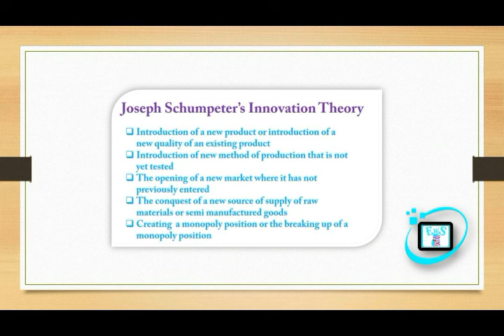SFC/SYBMS/SM/JOSEPH THEORY/EWS/MANAGEMNT STUDIES/EASY WAY TO STUDY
Hello student I will explain this topic at simple way.
joseph schumpeter theory
joseph schumpeter creative destruction
joseph schumpeter innovation theory
the theory of economic development
the theory of economic development schumpeter pdf
joseph schumpeter books
joseph schumpeter 5 types of innovation
capitalism, socialism and democracy
joseph schumpeter theory of economic development
joseph schumpeter theory of innovation
joseph schumpeter books
schumpeter theory of entrepreneurship
joseph schumpeter entrepreneurship
joseph schumpeter contribution to entrepreneurship
schumpeter theory of innovation ppt
schumpeter theory of innovation pdf
schumpeter innovation definition
schumpeter theory of economic development
schumpeter theory of development
schumpeter theory of innovation in hindi
schumpeter innovation theory of entrepreneurship
schumpeter theory of business cycle
schumpeter theory of economic development slideshare
schumpeter on innovation
schumpeter innovation definition
schumpeter's theory of economic development notes
schumpeter definition of entrepreneurship
schumpeter (1934 innovation)
joseph schumpeter 5 types of innovation pdf
schumpeter entrepreneurship
schumpeter’s view on innovation and entrepreneurship
schumpeter (1934 innovation)
schumpeter 1942
joseph schumpeter entrepreneurship
joseph schumpeter books
schumpeter innovation theory of entrepreneurship pdf
explain the perspective of schumpeter on entrepreneurship
joseph schumpeter theory
joseph schumpeter entrepreneurship definition
schumpeter innovation definition
schumpeter’s innovation theory of profit